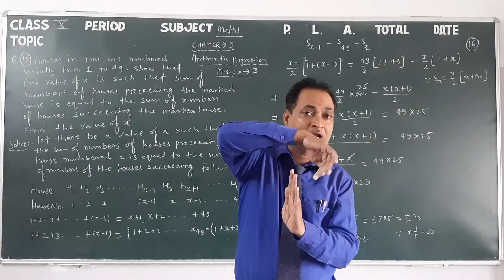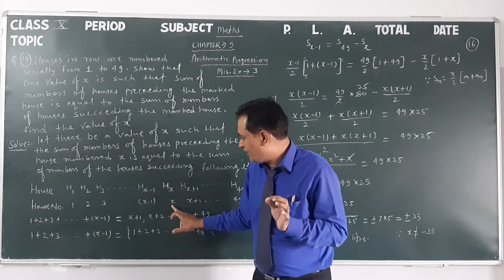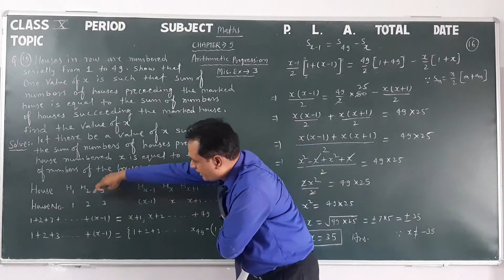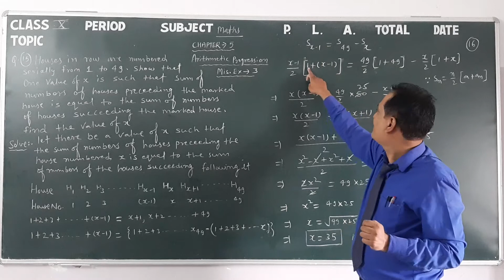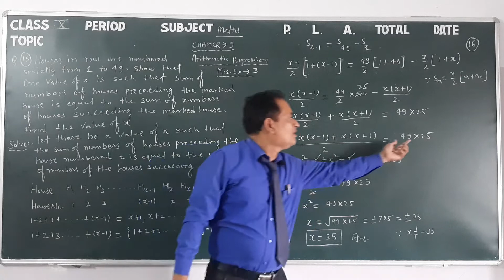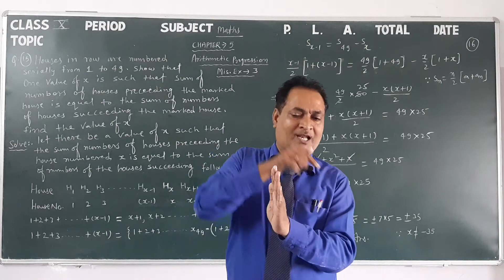CLASS 10 Maths 5.16